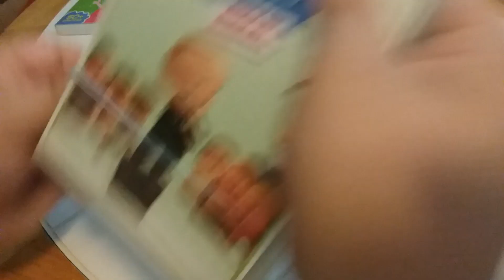The Boss Baby: Back in Business Seasons 3 & 4 DVD Unboxing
Here is an unboxing of The Boss Baby: Back in Business Seasons 3 & 4 on DVD.

Recorded on October 1, 2021 using a Samsung Phone.